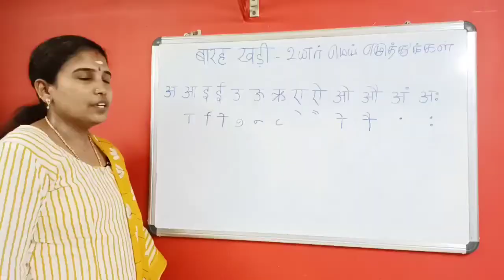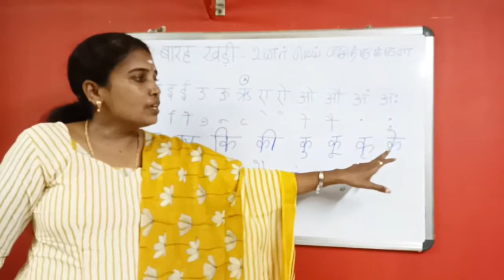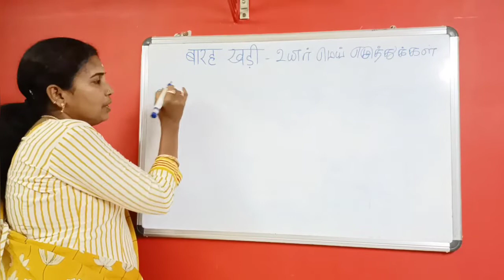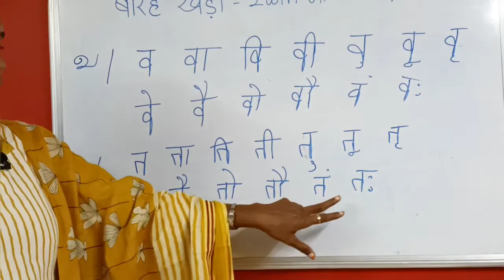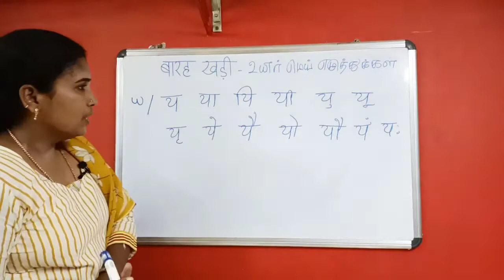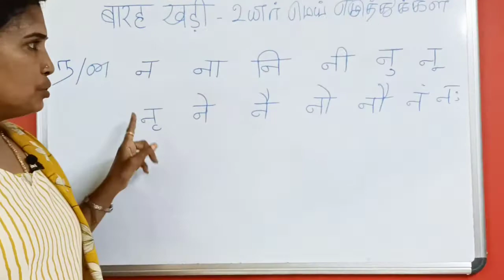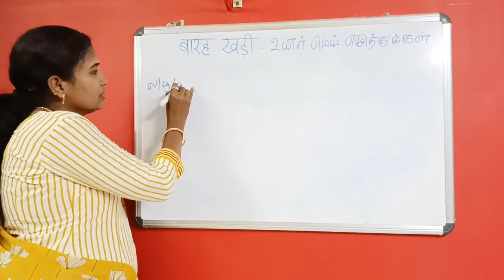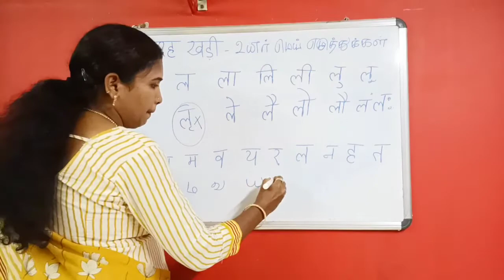Hindi Learners-VHA-22-தமிழ் மூலமாக ஹிந்தி உயிர் மெய்யெழுத்துக்கள்...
க ப ம த ர ந வ ய ள ஹ.

க வரிசை
க கா கி கீ கு கூ க்ரு கே கை கோ கௌ கம் கஹ